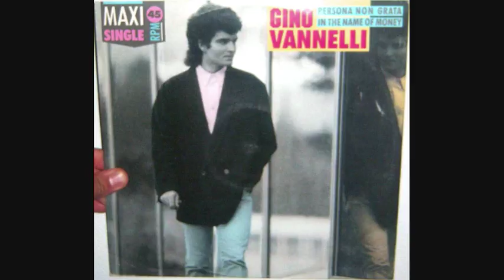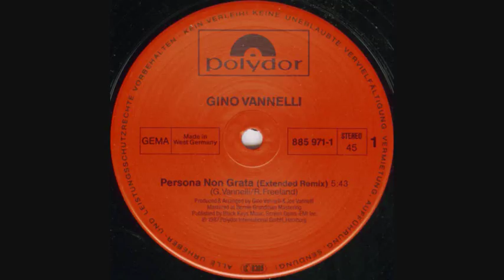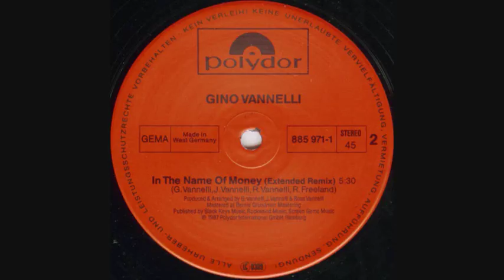Gino Vannelli - Persona non grata (1987 Remix)